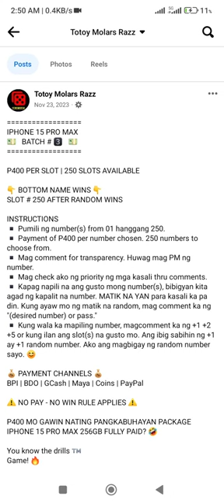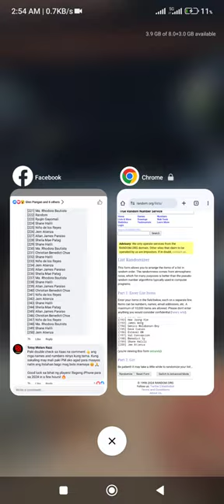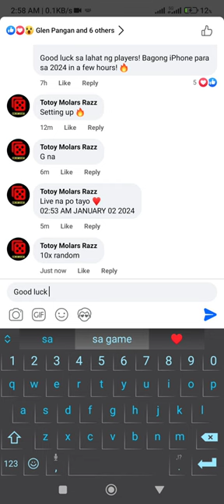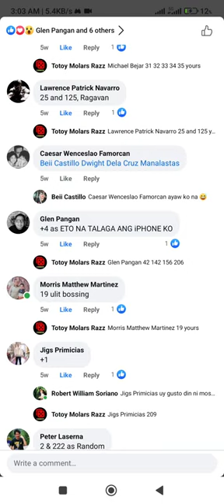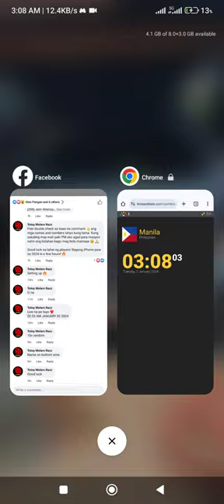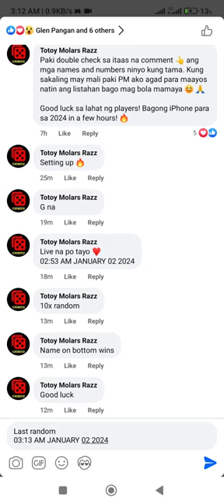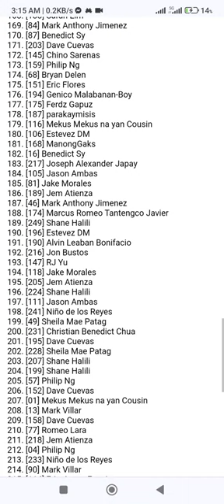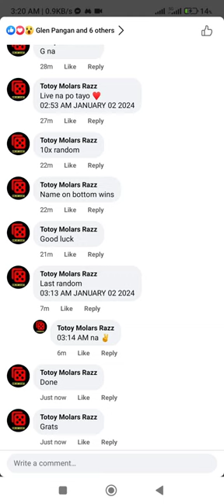TOTOY MOLARS RAZZ - IPHONE 15 PRO MAX MAX BATCH #3 - NOVEMBER 23 2023